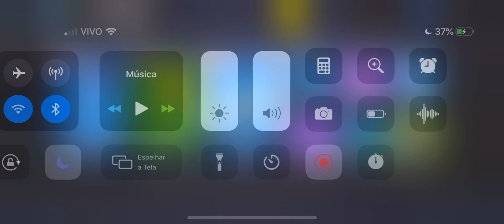🌟 NOVA SKIN FEIXE NOTURNO FORTNITE E NOVA SKIN BRILHO FORTNITE! NOVA LOJA FORTNITE HOJE 20/06/19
NOVA SKIN FEIXE NOTURNO FORTNITE E NOVA SKIN BRILHO FORTNITE! NOVO ENVELOPAMENTO ANIMADO FORTNITE ENVELOPAMENTO ESSÊNCIA FORTNITE ENVELOPAMENTO NÚCLEO FORTNITE NOVA LOJA FORTNITE HOJE 20/06, ATUALIZAÇÃO DA LOJA DO FORTNITE, LOJA DO FORTNITE DIA 20 DE JUNHO DE 2019 - NOVA LOJA DE ITENS FORTNITE 20/06/19: O QUE VEIO NA LOJA DO FORTNITE HOJE? NOVOS ITENS DA LOJA FORTNITE? NOVA SKIN NA LOJA FORTNITE? VAMOS VER AS NOVIDADES DA LOJA DO FORTNITE 20/06 E VER O QUE TEM NA LOJA DO FORTNITE HOJE? O novo conjunto Luminescência Tempestuosa Fortnite está na loja do Fortnite agora! The new Stormlight Set is available in the Item Shop Fortnite today 20 June! New Nitebeam skin Fortnite, new Flare skin Fortnite, new Core Wrap Fortnite, new Essence Wrap Fortnite, new Splintered Light pickaxe Fortnite, new Vivid Axe pickaxe Fortnite and new Megabat glider Fortnite.

💚Se quiser me apoiar no Fortnite, na Loja de Itens do Fortnite tem a opção "Apoie um Criador", digite: albuquerquemac Ficarei muito feliz com isso:)

SKIN SECRETA TEMPORADA 9: SKIN SINGULARIDADE FORTNITE! REVELADA SKIN SECRETA TEMPORADA 9 NA ATUALIZAÇÃO 9.30 FORTNITE SEASON 9 BATTLE PASS UTOPIA SECRET SKIN SINGULARITY FORTNITE

⛏ SKIN MINERADOR FORTNITE NOVA SKIN 800 V BUCKS. MELHOR SKIN DE 800 V BUVKS? COMBO SKIN 800 V BUCK

O que está na loja do fortnite hoje? Curioso pela Nova loja fortnite hoje 20/06/19: Loja de hoje Fortnite 20/06/19? O que tem na loja do fortnite agora? Qual será a loja de hoje Fortnite 20/6/19? Nova skin da loja Fortnite hoje? Nova dança na loja? Quais Skins da loja de hoje? Quais itens da loja de hoje Fortnite? Confira o vídeo da loja Fortnite atualizada hoje 20/06 e veja qual skin tá na loja do Fortnite hoje! Gostou dos novos itens da loja fortnite hoje 20/06/19? Novos itens na loja fortnite: skin feixe noturno Fortnite, skin brilho Fortnite, nova picareta Fortnite picareta luz estilhaçada Fortnite, essência Fortnite, Nucleo Fortnite, picareta Machado vivido Fortnite, asa-delta morcegotron Fortnite asa-delta morcego Fortnite

Itens em Destaque: acima

Itens Diários: asa-delta asas mágicas Fortnite, skin cheinho Fortnite, dança saca só Fortnite, dança direto da coréia Fortnite, picareta espectro Fortnite e skin Minerador Fortnite

ALBUQUERQUEMAC mostrando a loja fortnite hoje, skin da loja hoje, Loja de itens Fortnite hoje, novas skins da loja Fortnite hoje assim vc verá diariamente a atualização da loja do Fortnite Battle Royale: os novos itens, novas skins, skins da loja, novas danças, novos gestos, novas picaretas, novas asa-delta, todas as skins do Fortnite da loja Fortnite de hoje, tudo de novo na loja do fortnite hoje e ficará sempre atualizado das novidades do Fortnite nova temporada 9. Tienda fortnite hoy, tienda Fortnite 20 de Junio, tienda diária Fortnite hoy. New skin Fortnite today?
Fortnite Item Shop right now on June 20th, 2019 or 6/20/19. Featured Items include NEW Nightbeam outfit, NEW Splintered Light harvesting tool, NEW Essence wrap, NEW Flare skin, NEW Vivid Axe harvesting tool, NEW Core wrap and NEW Megabat glider. Daily Items include Magic Wings glider, Bendie skin, Dream Feet emote, True Heart emote, Spectre harvesting tool and Cole skin

🎒Playlist “VEJA ANTES DE COMPRAR “ALBUQUERQUEMAC” - REVIEW SKIN FORTNITE! NOVAS SKINS DO FORTNITE COM TODAS MINHAS MOCHILAS DO FORTNITE, GAMEPLAY DA NOVA SKIN, SOM DAS NOVAS PICARETAS E NOVOS ENVELOPAMENTOS DO FORTNITE EM TODAS AS ARMAS DO FORTNITE!”